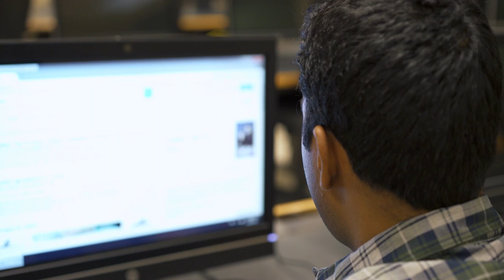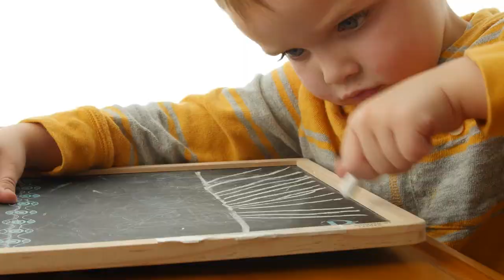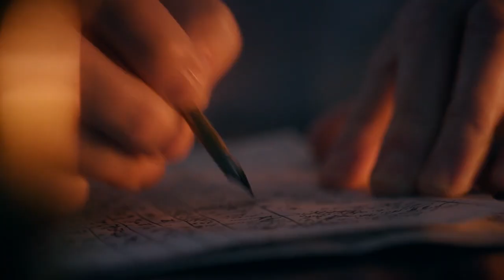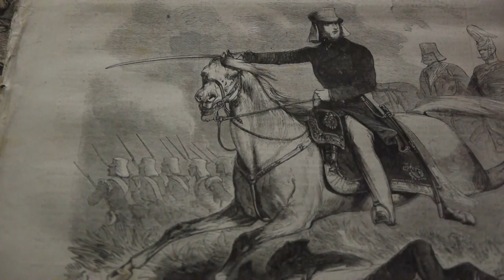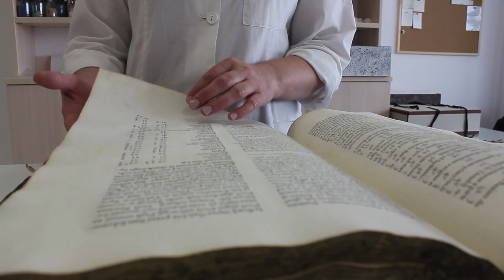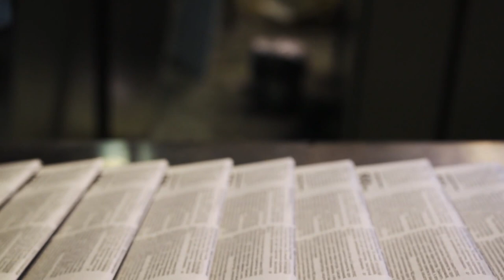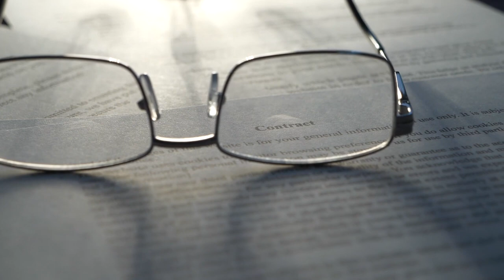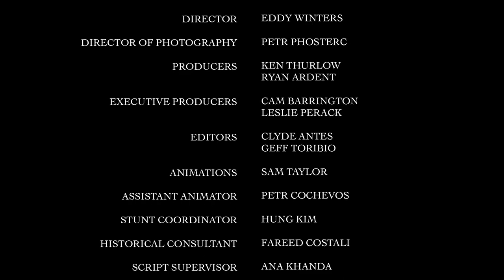Dalai Lama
Few figures in the history of our world are as beloved or have commanded as much respect as the Dalai Lama. So who is this man? What does it take to become a Dalai Lama? Let's look back into the rich history of the men behind this prestigious title.

The video content has been made available for informational and educational purposes. Distributor does not make any representation or warranties with respect to the accuracy, applicability, fitness, or completeness of the video content.